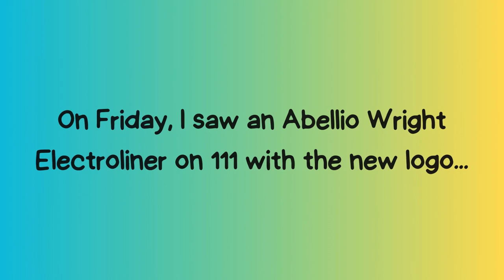Abellio London's NEW LOGO on bus!